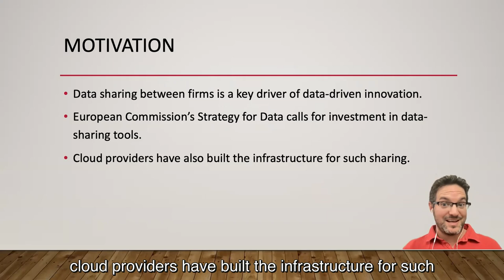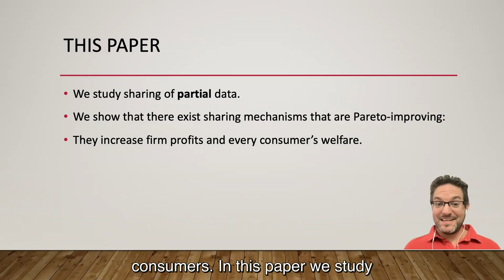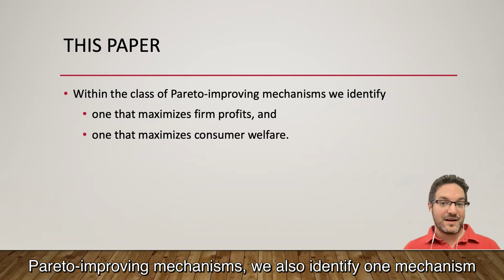Fair Data Sharing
Title: Fair Data Sharing
Authors: Ronen Gradwohl and Moshe Tennenholtz